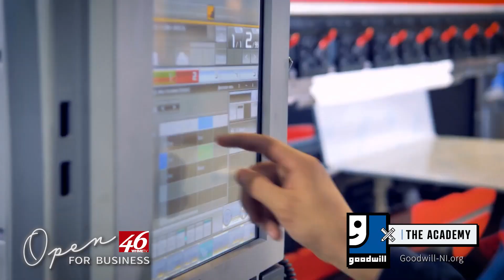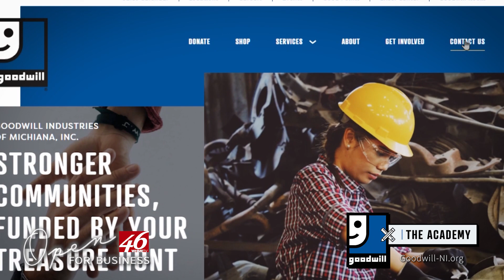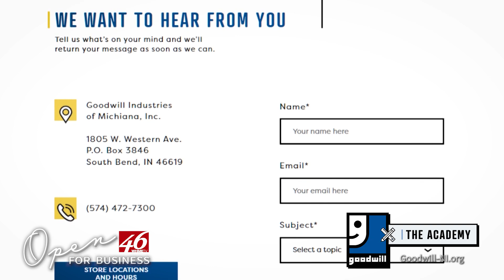Open for Business - Goodwill of Michiana - "The Academy"